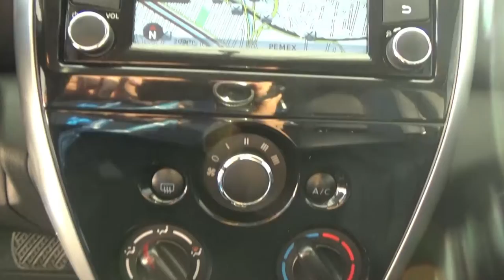Nissan / Versa / 2016 - GK451820